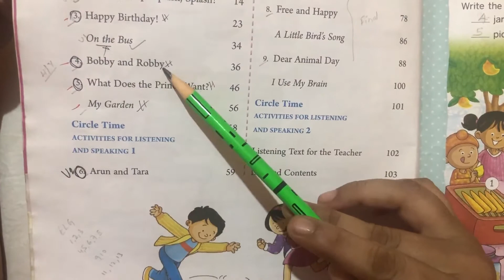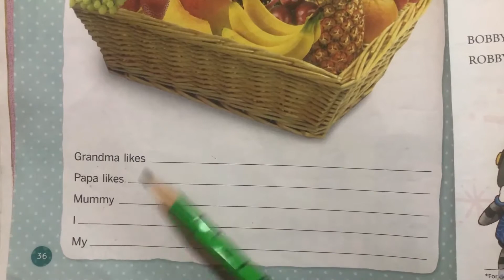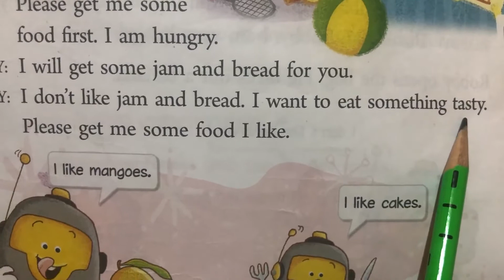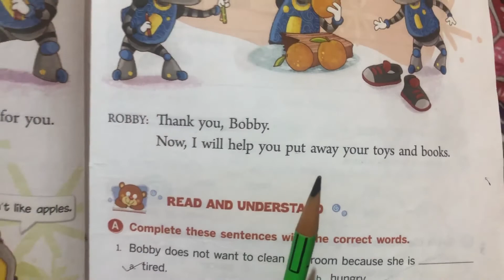Bobby and Robby_Class_I_ELT